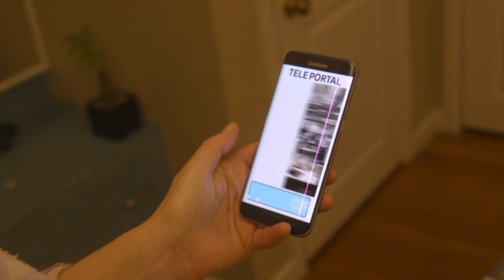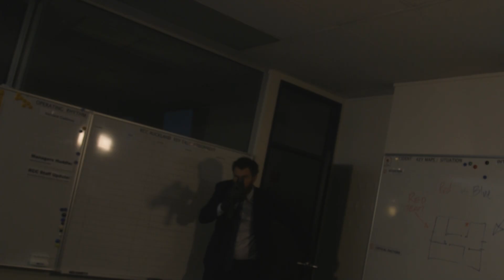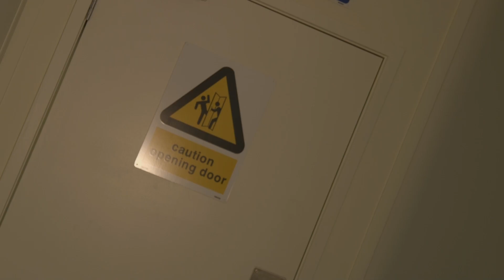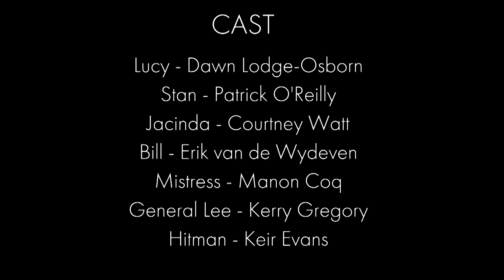Tea is for Teleport (2017)